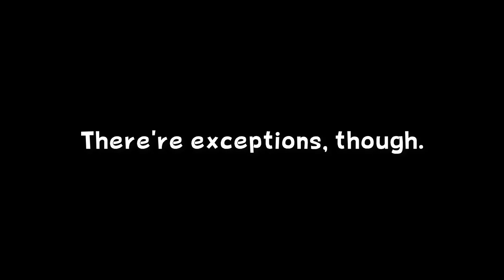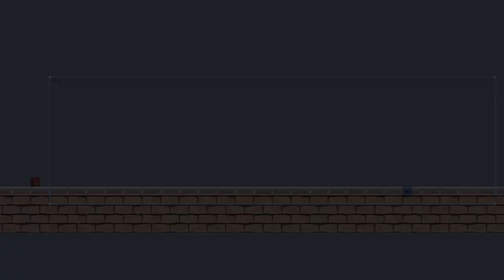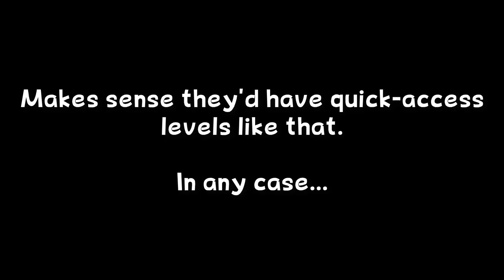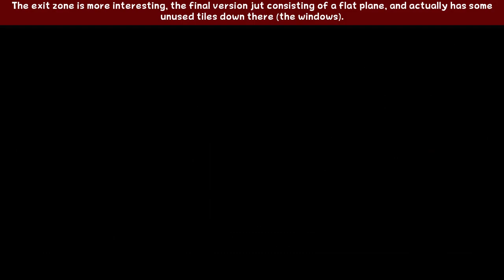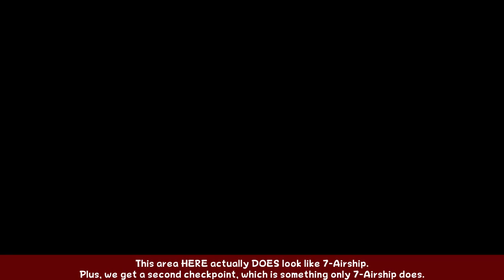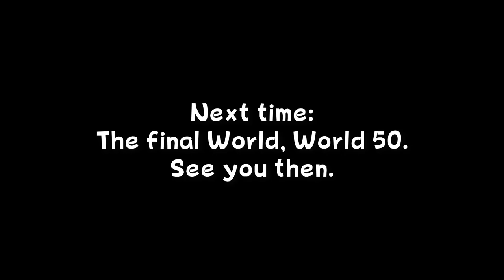[TCRF] - Unused New Super Mario Bros. U Deluxe Levels - Part 7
Big thanks to AboodXD for not only creating the level editor for the game, but also a tool to port DX stages back into the original version.
...and making barrels and crows possible.